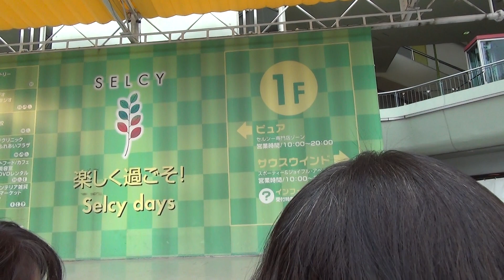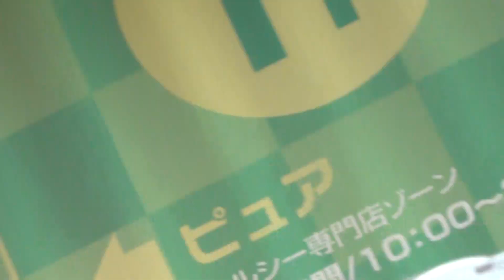CODE-V 2016.4.2 チェリー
Nalawfocus